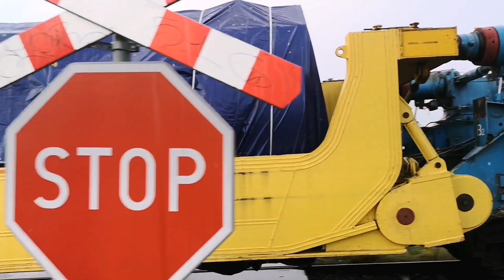Pociągi na bezdruciu | Gniezno Winiary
Dziś nie film ze zwykłego szlaku czy stacji w Gnieźnie a z naszego bezdrucia. Gniezno Winiary to stacja węzłowa z dość dużym ruchem pociągów towarowych jak na taką linię. Na filmie występują między innymi: Gagarin Orlenu, Tamara LTE, Ludmiła Captrain czy S200 Alza Cargo. Zapraszam do obejrzenia!

Film

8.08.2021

TEM2-116 z cysternami wjeżdża na stację Gniezno Winiary
Relacja składu
Stawiany - Goświnowice

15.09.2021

311D-07 z cysternami jedzie szlakiem Gniezno - Gniezno Winiary
Relacja składu
Rzepin - Stawiany

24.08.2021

SM42-2484 z cysternami jedzie szlakiem Stawiany - Gniezno Winiary
Relacja składu
Stawiany - Gniezno

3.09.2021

311D-06 z cysternami jedzie szlakiem Gniezno Winiary - Gniezno
Relacja składu
Stawiany - Rzepin

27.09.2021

M62-1096 z cysternami jedzie szlakiem Gniezno Winiary - Gniezno
Relacja składu
Stawiany - Płock Trzepowo

311D-07 z cysternami zbliża się do stacji Gniezno od strony Winiar
Relacja składu
Stawiany - Rzepin

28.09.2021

S200-247 z transportem generatora o przekroczonej skrajni zbliża się do stacji Gniezno Winiary od strony Gniezno
Relacja
Wrocław Gadów - Gdynia Port Gpc

BR233-970 luzem wjeżdża na stację Gniezno Winiary od strony Gniezno
Relacja składu
Kłodawa - Gniezno Winiary

BR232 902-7 z cysternami wyjeżdża ze stacji Gniezno Winiary
Relacja składu
Stawiany - Goświnowice

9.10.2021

BR285-122 z cysternami jedzie szlakiem Gniezno - Gniezno Winiary
Relacja składu
Gdańsk Olszynka - Stawiany

15D-034 z cysternami jedzie szlakiem Gniezno Winiary - Gniezno
Relacja składu
Stawiany - Płock Trzepowo

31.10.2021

BR232-09 z cysternami i BR285-129 na popychu jadą szlakiem Gniezno Winiary - Gniezno
Relacja składu
Stawiany - Gniezno

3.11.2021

S200-247 z transportem generatora o przekroczonej skrajni jedzie szlakiem Gniezno Winiary - Gniezno
Relacja  składu
Gdynia Port Gpa - Wrocław Gądów

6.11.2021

BR232-09 z cysternami jedzie szlakiem Gniezno Winiary - Gniezno
Relacja składu
Stawiany - Rzepin

BR285-122 z cysternami jedzie szlakiem Gniezno Winiary - Gniezno
Relacja składu
Stawiany - Gdańsk Olszynka

Dzięki za oglądanie, zapraszam do subskrypcji kanału

Pozdrawiam

Nagrane z HUAWEI P20 PRO

Linia Kolejowa Lk281 i Lk377